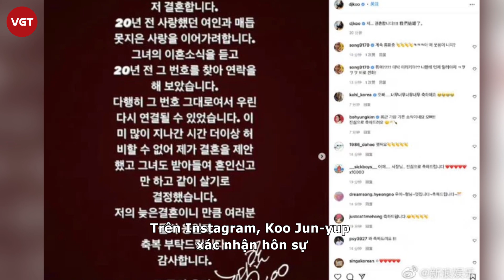Từ Hy Viên kết hôn với ca sĩ Hàn Quốc sau 3 tháng ly dị đại gia, chồng mới là tình cũ 20 năm trước?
Sáng ngày 8/3, mạng xã hội xứ Trung rầm rộ đưa tin Từ Hy Viên tái hôn với mối tình đầu là nam ca sĩ 53 tuổi người Hàn Quốc Koo Jun-yup (thành viên nhóm nhạc Clon). Người hâm mộ vô cùng bất ngờ khi nữ diễn viên muốn "đi bước nữa" khi mới chỉ ly hôn Uông Tiểu Phi vài tháng.